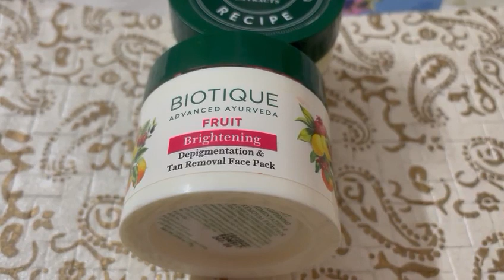Depigmentation & tan removal face pack.